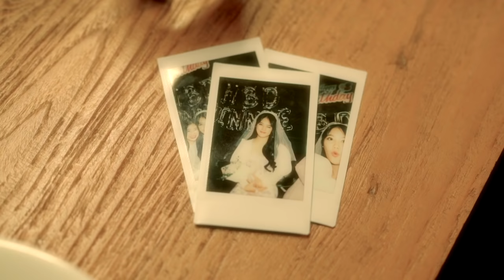วิวาห์ - PURE [Official MV]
ค่าย: BH BrickHouse
ศิลปิน: PURE KANIN (เพียว คณิน)

ถึงเราจะเคยคู่กัน…
ก็ไม่ได้หมายความว่าฉันคู่ควร…

เนื้อเพลง วิวาห์

บทเพลงเพลงนี้    มีเจ้าหญิงและเจ้าชาย
เธอควงแขนของคู่ใจ   ดวงฤทัยเธอปรารถนา
ใจแทบสลาย            น้ำตาฉันตกในพริบตา
เหมือนว่าฉันต้องพร้อมร่ำลา  เช็ดน้ำตาที่มันรินไหล

*ในคืนที่แสงดาวล้อมเดือน ที่มันโอบล้อมเธอ
รอบกายและมีผู้คนมากมายเลี้ยงฉลอง
แตกต่างจากฉันเองฉันเองได้เพียงแค่นั่งมองๆ
เหมือนใจไม่พร้อมให้เธอพบรักใหม่สักที

**ฉันคงต้องอวยพรให้เขาและเธอใช่ไหม
จะหวังอะไรน้ำหน้าอย่างฉันมันไม่คู่ควร
แค่เพียงคนร่วมทางที่พาเธอถึงฝั่งฝัน
ก็ขอให้โชคดีแล้วกันยินดีกับงานวิวาห์ของเธอ

ก่อนเธอจะลาขอให้รักกันนานๆนะเธอ
ส่วนฉันจะคอยดูเธออยู่ตรงนี้
แม้ว่าใจจริงๆฉันจะเจ็บปวดจนมีนํ้าตา
แต่จะขอยอมถ้ามันเป็นความสุขของเธอ

น้ำตาที่มันไหลเธอไม่ต้องแคร์ไม่ต้องสนใจ
แค่เห็นเธอยิ้มได้แค่เพียงเท่านี้ก็ดีใจ
ของที่เธอให้ฉันวันนี้จะขอเก็บไว้
เผื่อวันไหนฉันร้องไห้จะกอดมันเหมือนว่ามีเธออยู่

SONG CREDITS
Lyrics ​​by PURE KANIN
Composed by PURE KANIN
Arranged by Geeno Smooth, Pure Kanin, TIMETIME
Vocals by Pure Kanin
Guitar by Pure Kanin / TIMETIME
Drums by Jedsada Prachumthong
Bass by Athitat Sornpaisarn
Keyboard by Puttipong Wongchuwan
Cello by Teerakiat Kerdlarp
Violin by Chanya Charoensook
Mixed and Mastered by Rawee Kangsanarak
Produced by Geeno Smooth
Co-Prodcued by TIMETIME
Executive Producer: Thutz Chandakul
Supervisor : Thanee  Wongniwatkajorn

VISUAL CREDITS
Director : Prache Wilawan
First Assistant Director : Thaksayos Yosma
Second Assistant Director : Silasalug Modhuang
Director of Photography : Anuchit Boonsuksri, Nanut Mahatthanasiri
Gaffer : Gear Head
Art Director : ART HUB
Make up : Thitiporn Phaovongsa
Hairstyle :  Janyawat Puttasangkarat
Stylist : Kwanvijit Jaturapat , Vijitkwan Jaturapat
Production Manager : Thunyapat Wilawan, Siripatra Sukhopala

Creative : Jeaniich
Photographer : Sitthiphon Thittitham